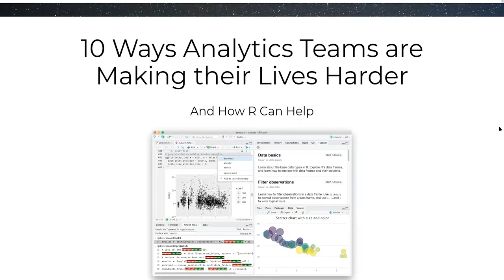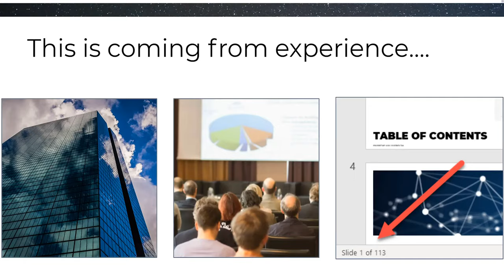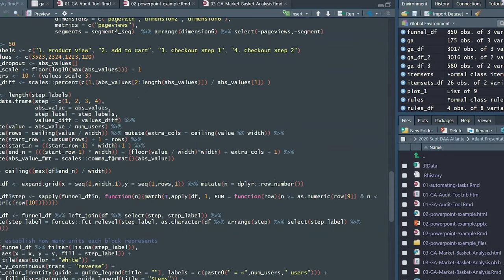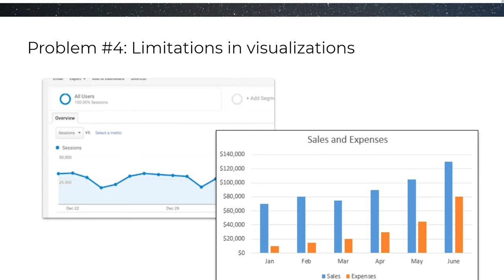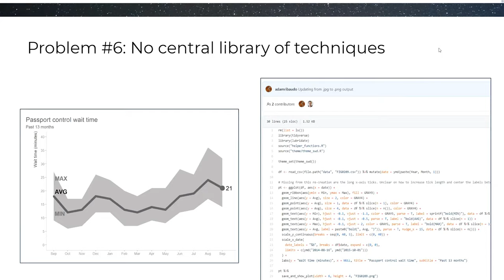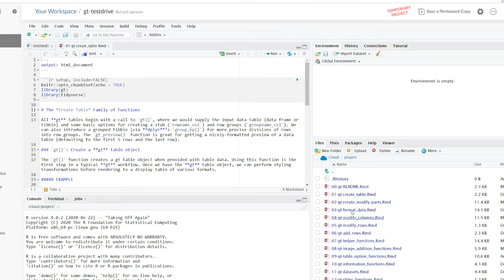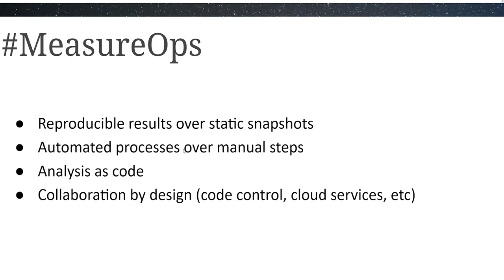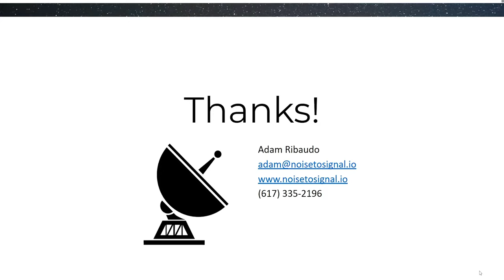DAA Atlanta Meetup with Adam Ribaudo discussing ways R can help agencies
Adam Ribaudo is a well-known speaker and thought leader in the Analytics space, and he has held instrumental roles in several digital agencies. Adam is a senior web analyst and data engineer with an M.S. in Data Science.

Adam's presentation discusses ways that R & RStudio can help automate and simplify common agency reporting tasks. Adam also has a fantastic blog discussing interesting analytics and data analysis topics. Please check it out.